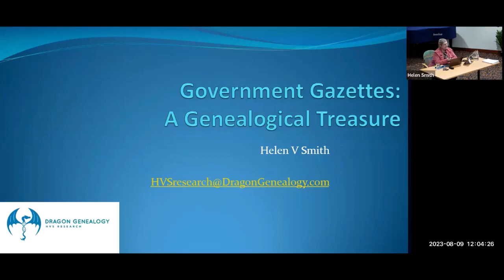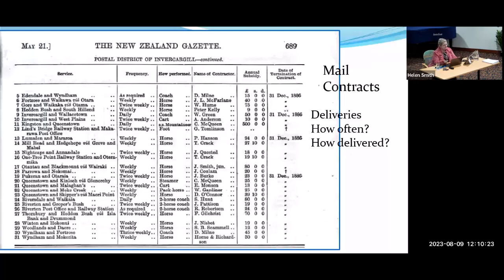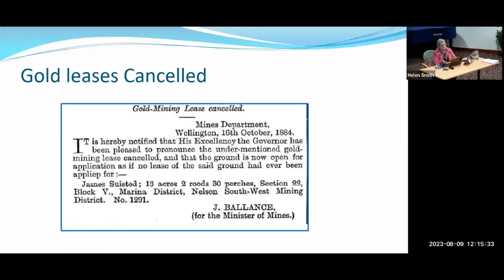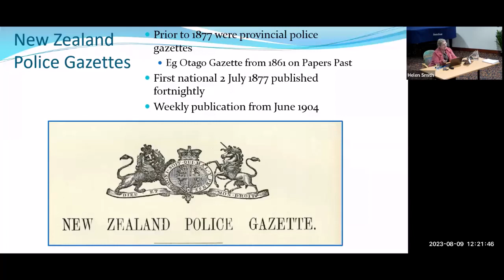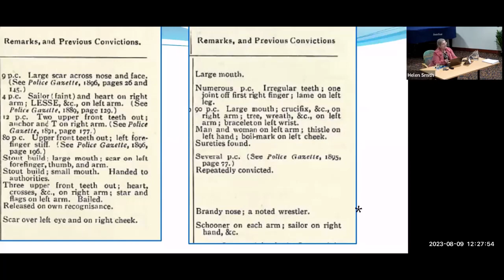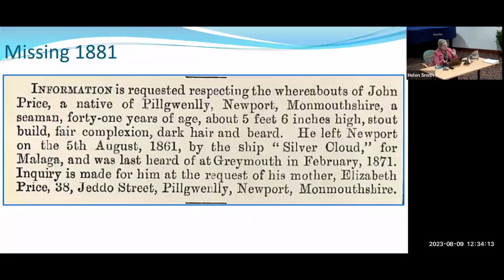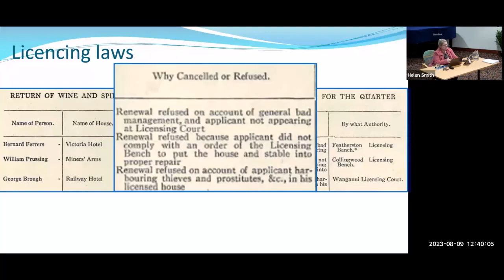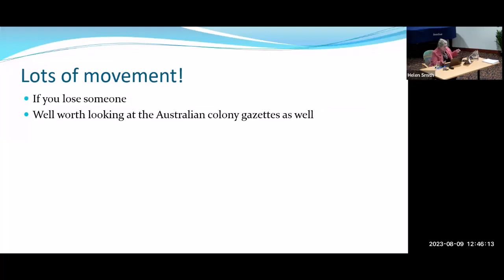Government gazettes as a genealogical resource with Helen Smith, Australia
The Gazettes were the weekly notices of government activities meant for other government departments and some were available to the public. They are an untapped genealogical resource. The general Gazette lists government appointments, various licences, Justices of the Peace, changes to legislation, deceased estates, and so much more. Police Gazettes (only available to Police departments) list police officer movements, reports of crime often listing victims, reports on entry and exit from prison, Missing Friends notices. At the same time, education gazettes list teacher movements, school information, and more. Each colony had its own gazettes and post-Federation in 1901 the Commonwealth also produced a Government Gazette.

Helen Smith is a speaker, DNA specialist, researcher, and author with a strong interest in Australian, English, medical and social history. She is a regular speaker at genealogy events in Australia, internationally in New Zealand, England, Canada, and the USA, on many Unlock the Past Cruises, and has regularly presented for Legacy Family Webinars. She is a member of the Association of Professional Genealogists and the Genealogical Speakers Guild.

This Heritage Talk was presented at the Central City Library on 9 August 2023.